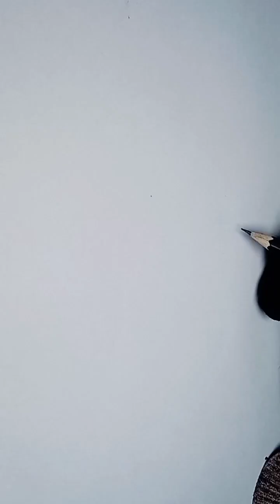Girl drawing || How to draw a girl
Hey guys 👋

in this art drawing tutorial I will show you cute girl drawing.
girl drawing
Girl drawing easy
Beautiful girl drawing for bignners
pencil drawing
Anime drawing